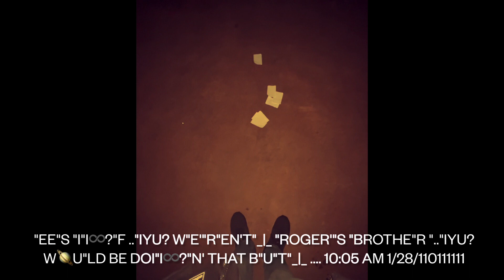i ch♾se absolu_|_?☦️n f🪐REVER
"ai"iY?"e wong .."iYU? "got a f" U "ll" e☦️eRnal s🪐RR"i"iY? "f"♾R ".." s "beaT" "p"U 1:🪐7 PM

"ai"iY?"e .."iYU? "have to tell .."i? W"hi"iY?
".."iYU? "h..".s"e the elephanT" cU"..".s"e..". "i"i♾?
"thi"i♾?"nk .."iYUR?
"a ..epublikan" 1:151 ♾R "..". 1:18 PM ♾R1 PM

"ell"W "i"i♾?"t'"s "the" 🪐
"nli"iY? "..". "thei"i? "haD" 1:2🪐 PM

"don't look p"U 1:211 PM
"she'"s "talki"i♾?"ng" 🪐"ve"R"T" "here" 1:211 PM

Y♾ "Trump'"s "..ampai"i♾?"gn" s 🪐"ve"R 1:231 PM

"p"U"T"_|_ "i"i♾?"t a li"i♾?
"ttle bi"i♾?"gge"R", joe" 1:29 PM